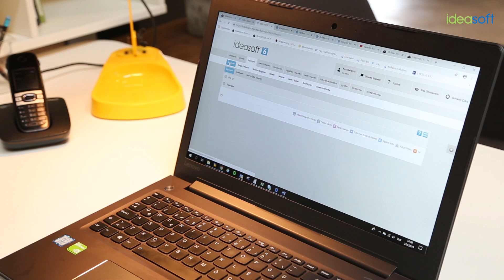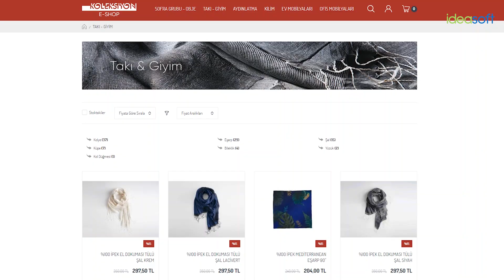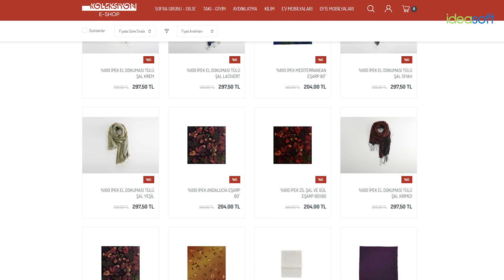Koleksiyon Mobilya | IdeaSoft Müşteri Deneyimleri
Yüksek kalitede mobilya mimarisini yaratmak üzere, fikirleri, standartları, tasarım konseptlerini bir araya getiren, kırk yılı aşkın deneyimle edindiği yaygın itibara sahip şirketler grubu olan Koleksiyon Mobilya, e-ticaret hayatına IdeaSoft ile devam ediyor.